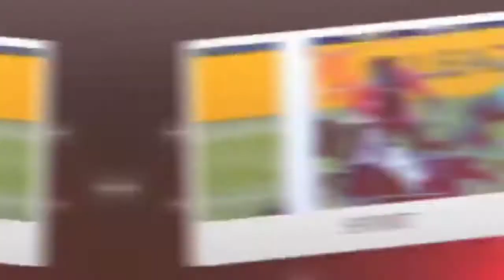lamp fall ami de wally revient, sur l'affaire wally et sidy, man ak sanekh, loutax ma immigré dj....